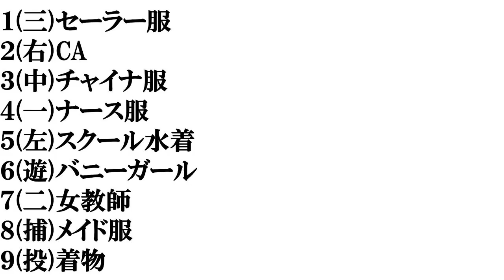【エッチなコスプレ】​打線組んでみた​​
エロ関連の動画はこちらからどうぞ